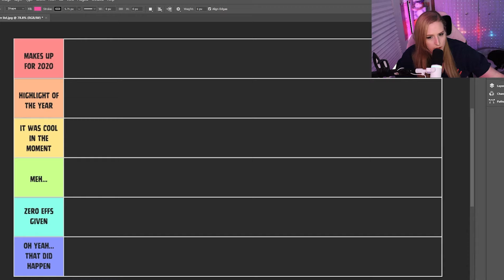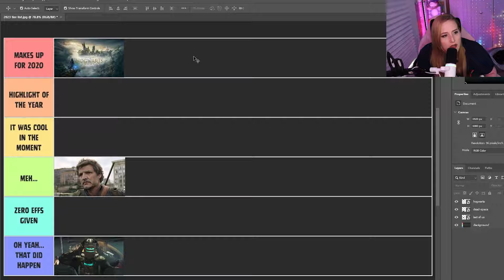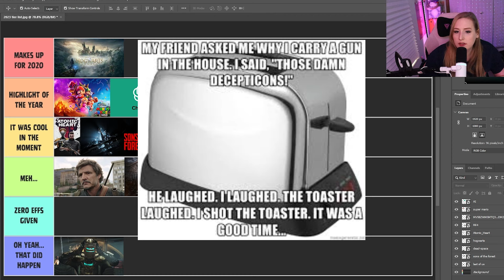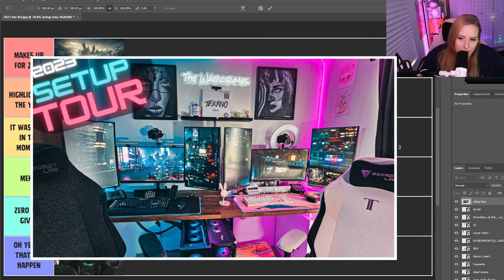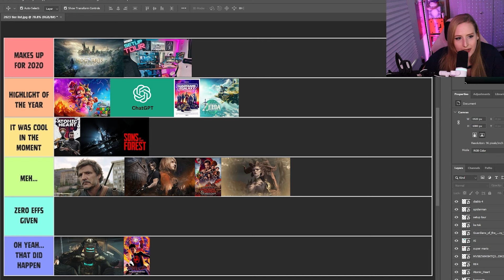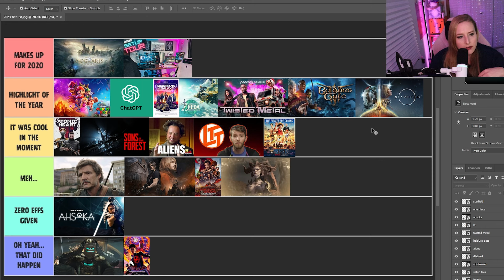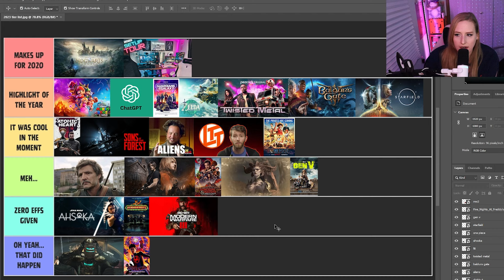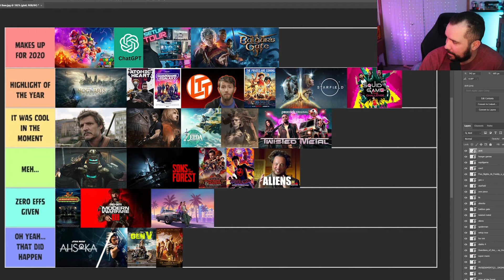2023: Ultimate Nerdy Tier List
Let's dive deep into the "Top Nerdy Moments of 2023" where we re-live the new movies, games, tv shows, and some other big moments that happened in the past year.  We will give you our take on them with a customized tier list.

If you're a fellow gaming and tech enthusiast, this is the video you don't want to miss.

Let's keep the conversation going and celebrate our shared love for all things nerdy.

Your support keeps us motivated to create more videos like this one.

🕒 TIMESTAMPS 🕒
0:00 Intro
1:59 - The Last of Us
2:35 - Dead Space
3:08 - Hogwarts Legacy
4:15 - Atomic Heart
4:45 - Sons of the Forest
5:19 - Resident Evil 4
5:45 - Dungeons & Dragons
6:07 - The Super Mario Bros Movie
6:47 - AI
8:32 - Guardians of the Galaxy Vol 3
9:09 - LoZ: Tears of the Kingdom
9:59 - Our best video yet
10:39 - Spider-Man: Across the Spider-Verse
11:12 - Diablo 4
11:38 - Aliens Confirmed
12:15 - Twisted Metal
12:51 - Baldur's Gate 3
13:23 - LTT Drama
14:06 - Star Wars: Ahsoka
14:31 - One Piece (Live Action)
14:52 - Starfield
15:46 - Gen V
16:15 - Five Nights at Freddy's
16:57 - CoD: MW3
17:25 - Squid Game: The Challenge
18:09 - The Hunger Games: The Ballad of Songbirds & Snakes
18:49 - GTA6 Trailer breaking records

📌 ABOUT US 📌
Alex and Bunny are a nerdy couple that love playing video games, watching movies, listening to music, and trying to find time and money for all of their hobbies.